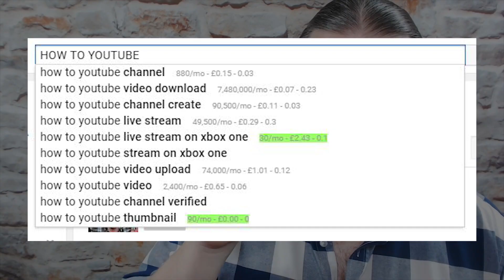YouTube Growth Hacks - My 5 Secrets To Growing A YouTube Channel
YouTube Growth Hacks - Secrets To Growing A YouTube Channel // Growing on YouTube need dedication and practice but there are a few YouTube Tips that can help you improve engagement and growth in your channel in a matter of minutes. Today I share with you my 5 YouTube Hacks to Grow Your YouTube Channel Fast.

SUGGESTED EQUIPMENT
▶️ LIGHTING & BACK DROPS
✅ DAYLIGHT WHITE 5500K BULBS
▶️ SanDisk Extreme PRO 128 GB SDXC Memory Card
✅ LOGITECH C920 PRO 1080P WEBCAM
▶️ RING LIGHT
✅ GREAT ENTREY LEVEL DSLR - CANON 200D